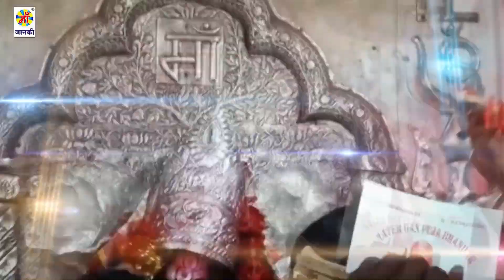माता भजन | लाले चुनरी ए सईया चटकार | Avinash Singh Chhotu | Bhakti_Video_Song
♪ Song: Lale Chunari Ae Saiya Chatkar
♪ Singer: Avinash Singh Chhotu
Director: Lalit Goel
Label: Maa Janki Series